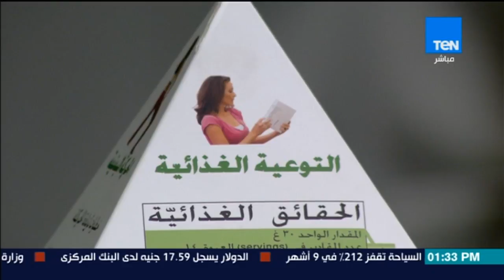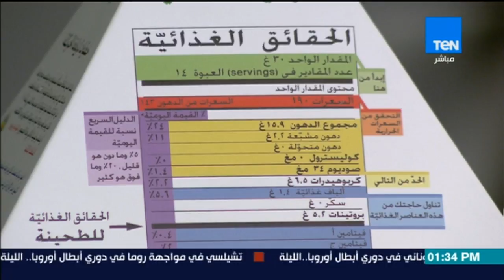صحتين | Sehteen - تعرف على بعض الحقائق الغذائية لـ "الطحينة"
برنامج صحتين مع اختصاصية التغذية العلاجية كريس نصراني
وصفات صحية و سهلة و نصايح و معلومات غذائية و فية هنعرف ازاى نحول الاكلات العادية الى اكلات صحية